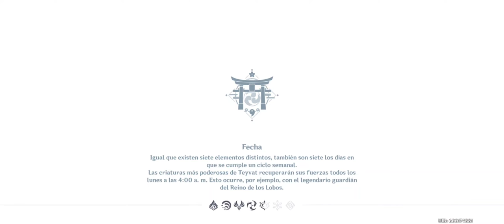Imperatrix Umbrosa: Acto II - Sueños Efimeros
Gameplay de la nueva misión de la shogun raiden en un Samsung a70
Equipo: Samsung a70
Procesador: Snapdragon 675 8 núcleos a 2. 0GHz + Hexa 1.7GHz
Gráficos: Adreno 612
RAM: 6
Android: 11